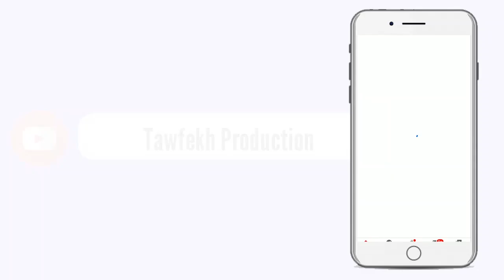Urgent : Décès de Seyda Mariama Niass